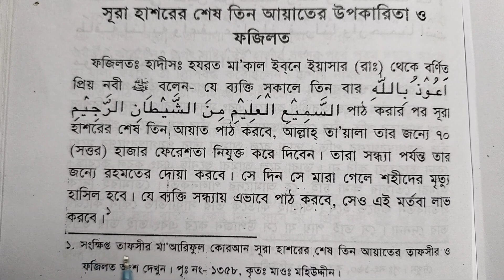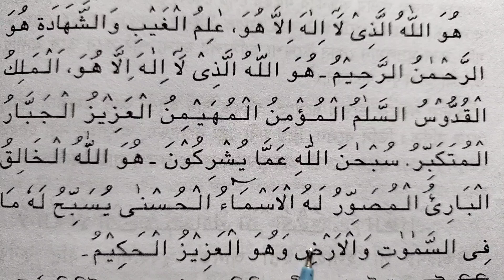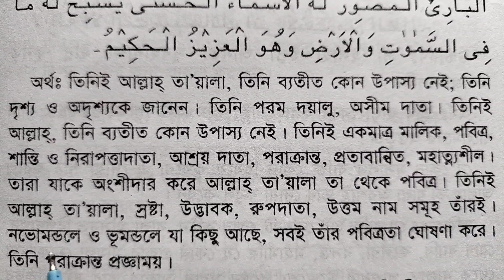সুরা হাসরের ফজিলত | Surah hashr Fazilat | সকাল সন্ধ্যার আমল | ফজরের নামাজের পর আমল | sura hasor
সুরা হাসরের ফজিলত
Surah hashr Fazilat
সকাল সন্ধ্যার আমল
ফজরের নামাজের পর আমল
sura hasor